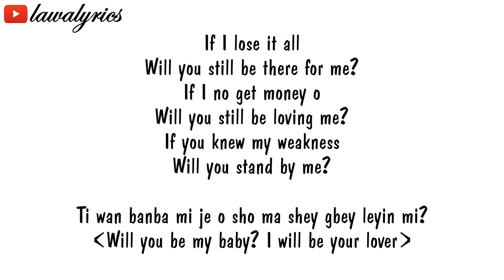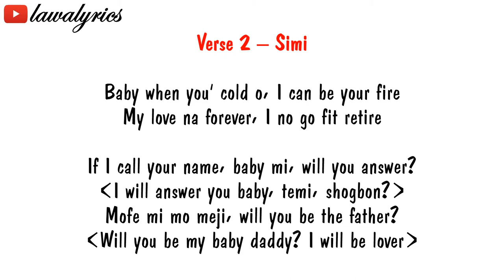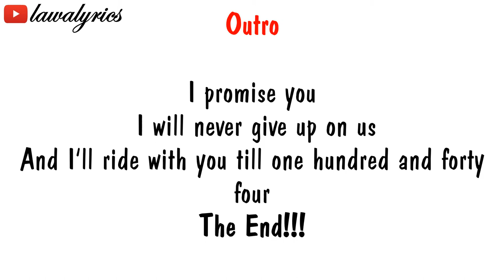Adekunle Gold ft Simi - Promise Lyrics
Lawalyrics